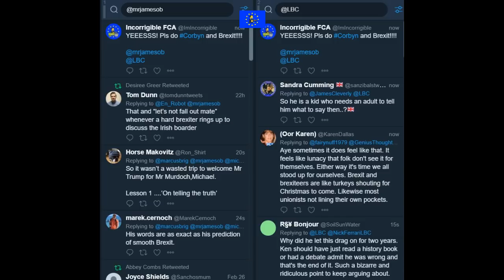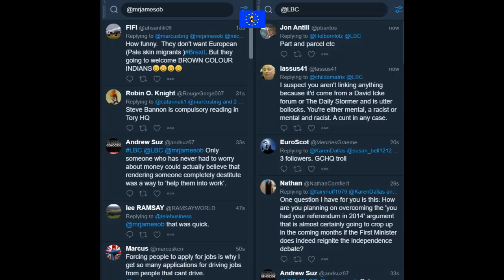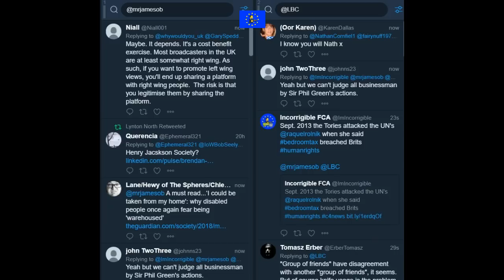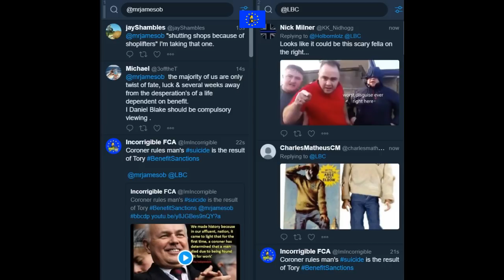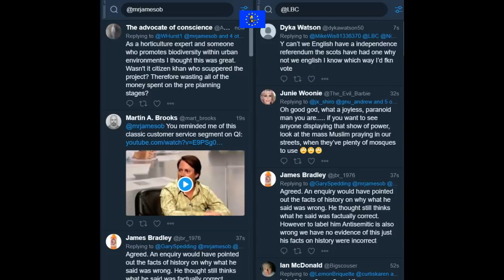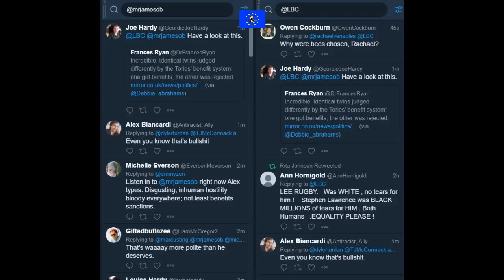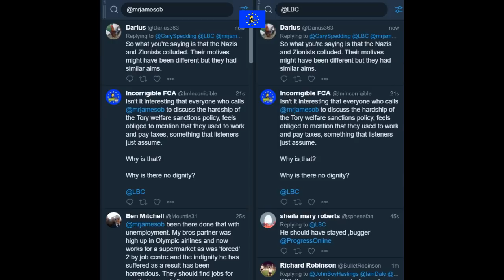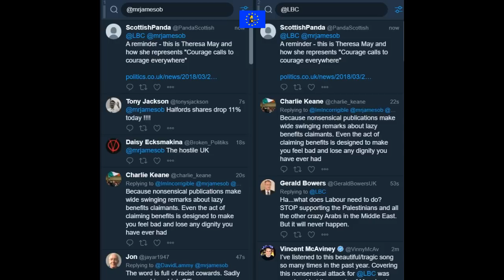James O'Brien vs shameful Tory benefit sanctions